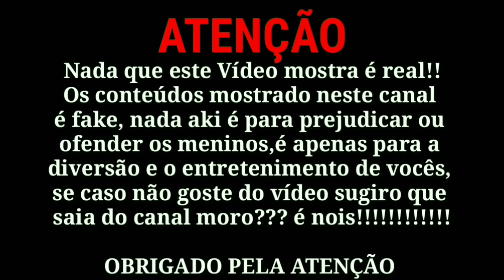[LIGAÇÃO] BTS EM: A VÓ DO HOSEOK 2/2 Feat.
Olha quem esta de volta dps de uma semana eu acho kkk enfim.

Eu e a KPOBREA fizemos uma FEAT incrível ou COLAB com vcs quiserem chama kkk tudo pra mim é trabalha junto msm kkkk a 1° parte esta no canal dela é so acessar o Link abaixo

𝚗𝚜𝚌𝚛𝚎𝚟𝚊-𝚜𝚎 𝙽𝚘 𝙲𝚊𝚗𝚊𝚕 𝙸𝚗𝚌𝚛𝚒𝚟𝚎𝚕 𝙳𝚊

Segue eu no instra monas (tds ja sabem que é erros propositais neh kk)

~𝐼𝑛𝑠𝑡𝑟𝑎 📷: @ARMYYMOCHIII ✔

~ sᴇ ɪɴsᴄʀᴇᴠᴇʀ
~ ᴄᴏᴍᴘᴀʀᴛɪʟʜᴀʀ

                              ~𝓑𝓳𝓼 𝓜𝓸𝓷𝓪𝓼!!!~